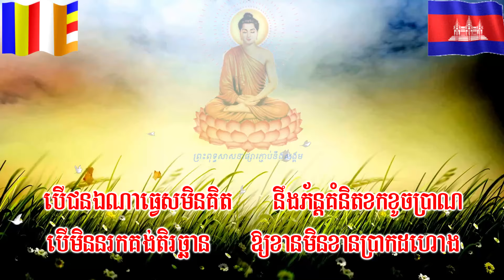អដ្ឋង្គិកមគ្គអង្គ ៨ - Eightfold Path Khmer Dhamma Chanting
ការបង្កើត វីដេអូនេះ គឺ ដើម្បីជាជំនួយដល់អ្នកដែលចង់រៀនធម៌សូត្រដោយខ្លួនឯង
ដោយមានភាពងាយស្រួល ។ ខ្ញុំព្រះករុណា សូមអភ័យទោសរាល់កំហុសឆ្គងដោយ
អចេតនា និងទទួលការកែរលំអពីសំណាក់អ្នកទស្សនា ៕
ដោយកម្លាំងនៃសេចក្ដីព្យាយាមនេះ សូមសម្រេចជាបុណ្យកុសលគ្រប់ព្រះអង្គ គ្រប់គ្នា សូមអនុមោទនា!!!. ។
 - ដឹកនាំសូត្រដោយលោកអាចារ្យ ចែម សារ៉េត Chem saret

- កែលំអវីឌីអូ Edition Vidio by ៖
 - Background video get from ; AT IT Sharing Centre

# អដ្ឋង្គិកមគ្គ ~ពាក្យ៧